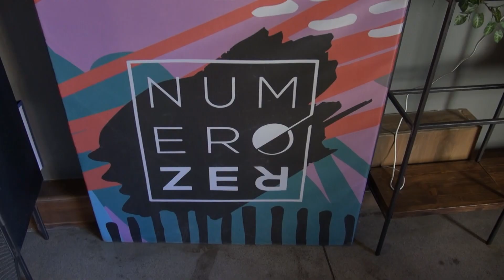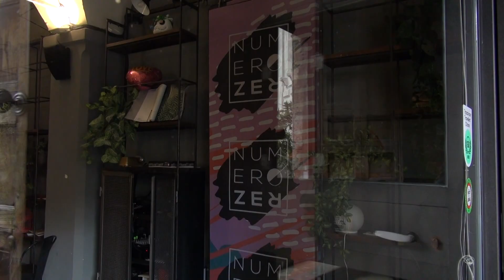"Numero 0", un ristorante speciale nel cuore di Perugia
Di Chiara Dall'Angelo